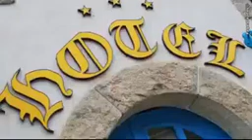Logis Hôtel de la corniche - Brest - location entre particuliers avec Leroiloc.com